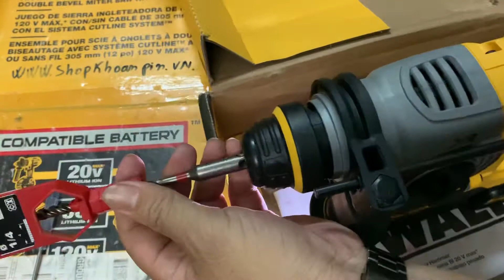Dewalt 273 Mỹ về Shop Khoan pin Tùng Tùng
Hàng Mỹ về Dewalt 273 ko chổi than